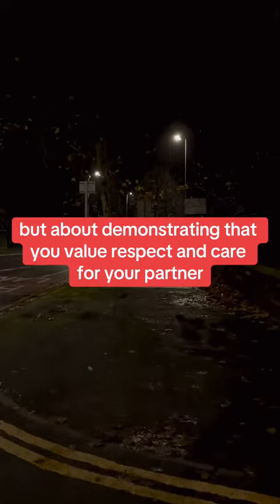updating your partner is the most important thing in a relationship.